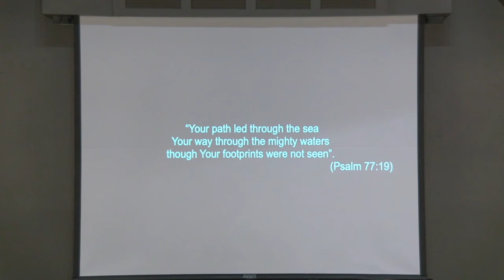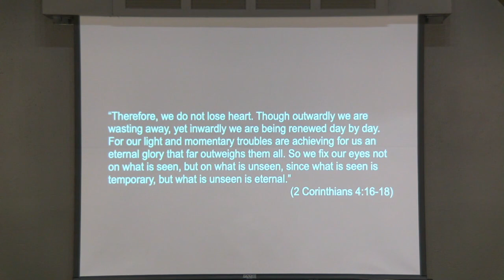November 14: Michele Telfer speaking about HOPE